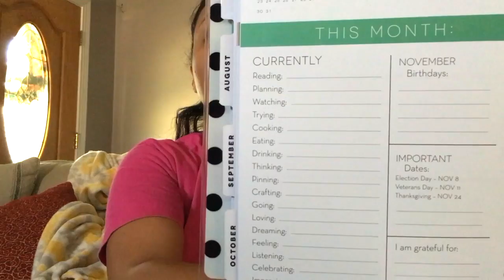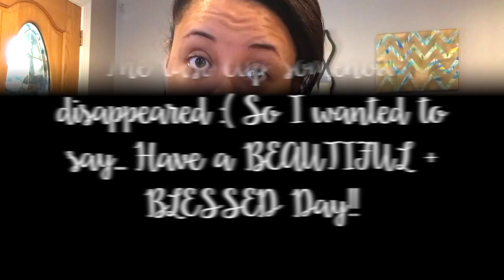NOVEMBER IS ALMOST OVER | MAKING BREAKFAST | Page Danielle